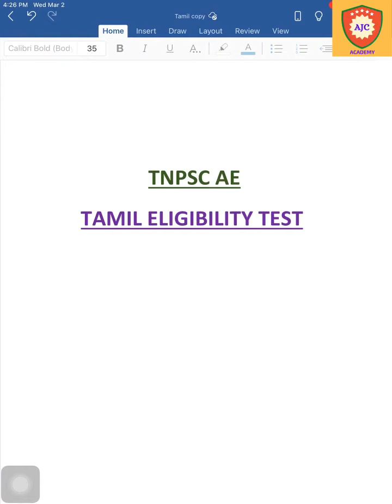TNPSC AE - Tamil Eligibility Test/சொற்களை ஒழுங்குபடுத்தி சொற்றொடாராக்குதல்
TNPSC AE

சொற்களை ஒழுங்குபடுத்தி சொற்றொடாராக்குதல்

EXAMPLE QUESTIONS